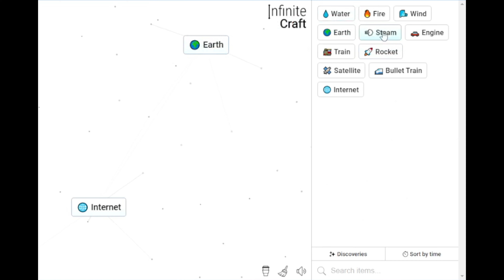How to Make Fornite in Infinite Craft Easy Tutorial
Embark on an exciting journey into the world of Infinite Craft with Peter Griffin and Neal Fun! In this gameplay tutorial, we explore the intricacies of Infinite Craft, uncovering secrets, completing objectives, and showcasing the tricks that make this game truly unique. From crafting to missions and even creating Fornite , join us as we delve into the infinite possibilities of this engaging gaming experience.

🕹️ Watch as Peter Griffin navigates through Infinite Craft gameplay with Neal Fun
🌌 Discover the secrets, tricks, and objectives that make Infinite Craft an immersive adventure
🔨 Learn how to create and manipulate elements in the game, including crafting and Fornite creation
🚀 Dive into the world of Infinite Craft anime and explore its diverse missions

Whether you're a seasoned Infinite Craft player or a newcomer, this tutorial will provide insights and tips to enhance your gaming experience.